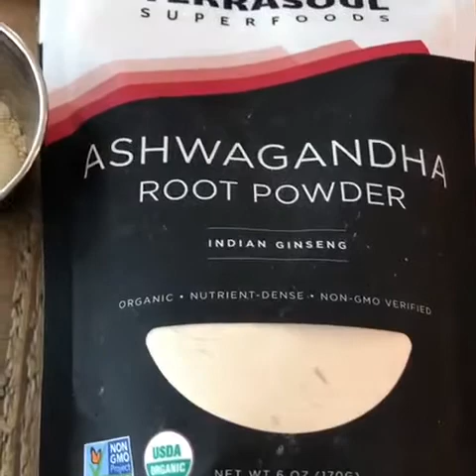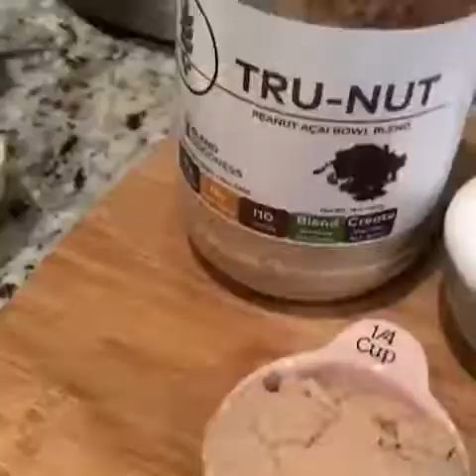Cauliflower-rice Porridge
Gluten-free, grain-free, low carb, no refined sugars.
Ingredients: servings 2
12oz Bag Cauliflower rice
1/4 cup chia seeds
1/4 tsp Cinnamon powder
1.5 cups plant milk heaping
1/3 cup Coconut Flakes
1 Tbs Ashwagandah powder
1/4 Peanut Butter powder